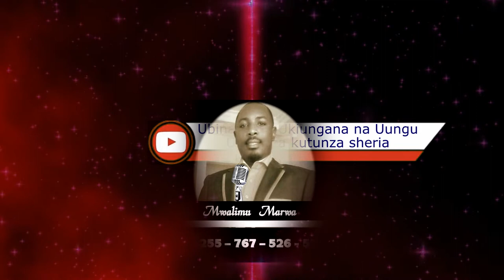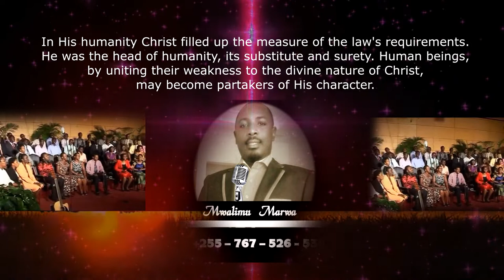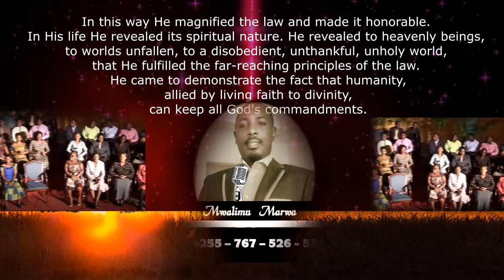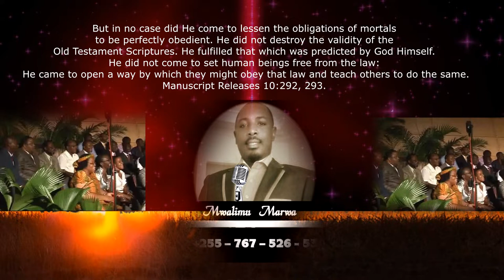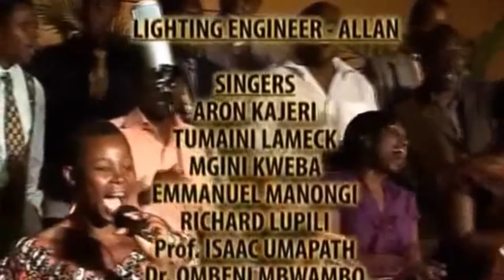10 Dec 2022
Then Jesus came from Galilee to John at the Jordan to be baptized by him. And John tried to prevent Him, saying, “I need to be baptized by You, and are You coming to me?” But Jesus answered and said to him, “Permit it to be so now, for thus it is fitting for us to fulfill all righteousness.” Then he allowed Him. Matthew 3:13-15, NKJV.

In fulfilling “all righteousness,” Christ did not bring all righteousness to an end. He fulfilled all the requirements of God in repentance, faith, and baptism, the steps in grace in genuine conversion. In His humanity Christ filled up the measure of the law's requirements. He was the head of humanity, its substitute and surety. Human beings, by uniting their weakness to the divine nature of Christ, may become partakers of His character.

Christ came to give an example of the perfect conformity to the law of God required of Adam, the first man, down to the last person that shall live on the earth. He declares that His mission is not to destroy the law, but to fulfill it in perfect and entire obedience.

In this way He magnified the law and made it honorable. In His life He revealed its spiritual nature. He revealed to heavenly beings, to worlds unfallen, to a disobedient, unthankful, unholy world, that He fulfilled the far-reaching principles of the law. He came to demonstrate the fact that humanity, allied by living faith to divinity, can keep all God's commandments.

The typical offerings pointed to Christ, and when the perfect sacrifice was made the sacrificial offerings were no longer acceptable to God. Type met antitype in the death of the only begotten Son of God. He came to make plain the immutable character of the law, to declare that disobedience and transgression could never be rewarded by God with eternal life. He came as a man to humanity, that humanity might touch humanity.

But in no case did He come to lessen the obligations of mortals to be perfectly obedient. He did not destroy the validity of the Old Testament Scriptures. He fulfilled that which was predicted by God Himself. He did not come to set human beings free from the law: He came to open a way by which they might obey that law and teach others to do the same.—Manuscript Releases 10:292, 293.